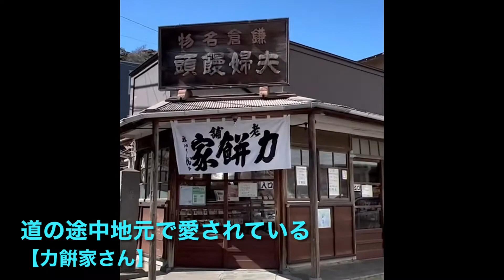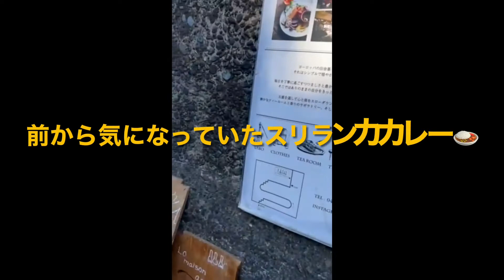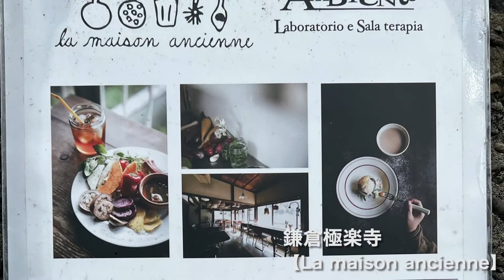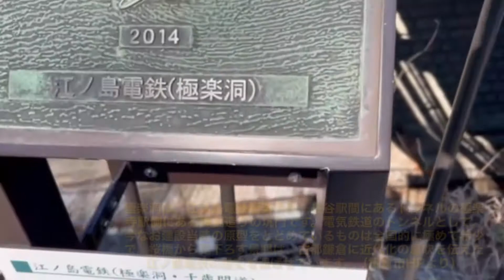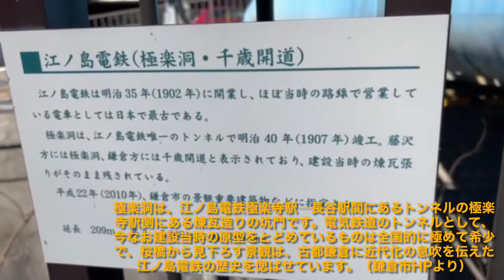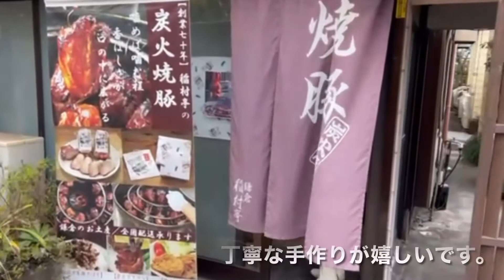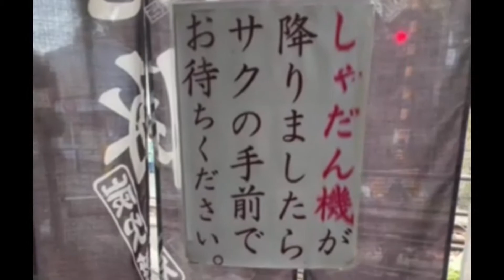2VOICE【鎌倉グルメ散歩｜極楽寺～稲村ヶ崎・江ノ電】Here, There and Everywhere ～ On and On 原順子 叶央介 ex サーカス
2VOICE ｜ 原順子 ・ 叶央介
極楽寺から稲村ヶ崎へ江ノ電沿いに歩いて行きます。
ミュージック・セレナーデ・セレクション Vol.11
～Friends and Happiness～
11弾目の今回は出会いや別れ、卒業や新たなスタートを迎える人たちの気持ちに寄り添った全11曲、Jazzyな演奏でお届けします！

■2VOICE
２０１６年９月、2VOICE名義でのデビュー・アルバム 『１２０歳のLoveSong』 をリリース。
今まで書きためてきたオリジナル曲を中心に、サーカス時代の「Mr.サマータイム」「アメリカン・フィーリング」を新たなJazzy アレンジで披露、長年のファンだけでなく幅広いファン層から支持を受ける。収録曲の中でも２人が特に思い入れを持つ「YOU～１２０歳のラブソング～」は伊藤秀裕監督からの熱いオファーを受け２０１８年３月公開の映画『おみおくり』の主題歌となり、映画のロング・ヒットにも貢献。２０１８年１０月には２作目となるアルバム『Winter Love Songs ～ Harmony on Christmas Day ～ 』 もリリース。若手アーティストとのコラボレーション・イベントも積極的にこなし、次の目標「１４０歳」に向けて作品作り、ライヴ活動のみならず「声の学校」など後進の育成にも積極的にかかわる日々が続いている…

2VOICE
★OFFICIAL WEB

FM yokohamaで２年半にわたって放送された2VOICE（原順子＆叶央介）の『ミュージック・セレナーデ』
毎週スタジオで２人が披露した洋楽曲のアコースティック・カバーを毎月配信・ストリーミングスタート！
2021年4月から2022年3月まで全12ヵ月・計122曲の名演をお楽しみください！
【購入】パソコンやスマホなどに１曲またはアルバム毎に“ダウンロード”する形式
iTunes Store｜Amazon Music｜mora｜レコチョク
【再生】定額制のストリーミングによる“聴き放題”の形式

Friends and Happiness
　RELEASE：2022/02/26
You’ve Got a Friend
Something Stupid
Your Song
Danny’s Song
Both Sides Now
Dream On
Too Much Love Will Kill You
The Flower Song ～Lullaby for Learning Colors

▼ミュージック・セレナーデ・セレクション Vol.10
Songs Love
　RELEASE：2022/01/26
All in Love is Fair
You are the Sunshine of My Life
Time After Time
I Say a Little Prayer
I Can’t Make You Love Me
Love is Blind
My Cherie Amour
Angie
Michelle
First of May

▼ミュージック・セレナーデ・セレクション Vol.9
DayThe Fab 4 from Liverpool
　RELEASE：2021/12/08
Yesterday
Michelle
Here, There and Everywhere
Blackbird
My Valentine
Woman
The Fool on the Hill
Across the Universe
Imagine
Hey Jude

▼ミュージック・セレナーデ・セレクション Vol.8
Winter Love Songs on Your Christmas Day
　RELEASE：2021/11/10
A Lover’s Concert
December 1963(Oh, What a Night)
I’ll Be Home for Christmas
Bella Notte
Mele Kalikimaka
The Christmas Song
Amazing Grace

▼ミュージック・セレナーデ・セレクション Vol.7
Songs from the Movies #3
　RELEASE：2021/10/26
Moon River
Un Homme et une Femme
Windmills of Your Mind
The First Time Ever I Saw Your Face
The Rose
Sukiyaki
Stand By Me
Hawaiian Lullaby

▼ミュージック・セレナーデ・セレクション Vol.6
Enjoy Music #2
　RELEASE：2021/09/26
Scarbrough Fair
The Sound of Silence
My Valentine
Ribbon in the Sky
Loving You
Means That You’re Grand
Love Me Tender
Blue Moon
Amazing Grace

▼ミュージック・セレナーデ・セレクション Vol.5
International Traveller#2
　RELEASE：2021/08/26
Summertime
I’ll Remember You
Kaneohe
E O Mai
Haole Hula
Mokihana Lullaby

▼ミュージック・セレナーデ・セレクション Vol.4
Songs from the Movies #2
　RELEASE：2021/07/26
Photograph
They Long to Be Close to You
You Give Me Something
Bubbly
Chiquitita
Woman
Yesterday

▼ミュージック・セレナーデ・セレクション Vol.3
Enjoy Music！#1
　RELEASE：2021/06/26
Always
Aquarius
The Best of My Love
Lost in Your Eyes

▼ミュージック・セレナーデ・セレクション Vol.2
International Traveller#1
　RELEASE：2021/05/26
Sunday Morning
Route 66
A Day in the Life of a Fool / Manha do Carnaval
What the World Needs Now is Love
New York State of Mind
April in Paris

▼ミュージック・セレナーデ・セレクション Vol.1
Songs from the Movies #1
　RELEASE：2021/04/26
Don’t You Worry Bout a Thing
Lady Marmalade
September in the Rain
A Day in the Life of a Fool / Manha doCarnaval
Smile
Sorry Seems To Be the Hardest Word
Love Letters
The Prayer

発売元：横浜エフエム放送
発売レーベル：Music Serenade

【2VOICE／LINEオープンチャット】
130歳を迎えカバー130曲を目標に新たな選曲を始めた2VOICE
皆様からのリクエストを募集します！
※ 全てのリクエストにお応えすることはできません ご了承ください
※ LINEに登録している名前とプロフィール画像は同期されずオープンチャット専用のニックネーム・アイコンでご参加いただけます
※不適切な投稿、誹謗中傷や差別を含む投稿はお控えくださるようお願いいたします